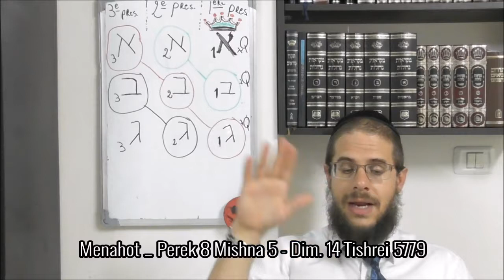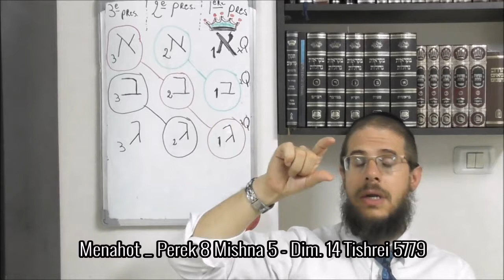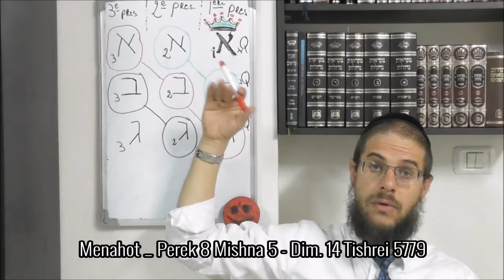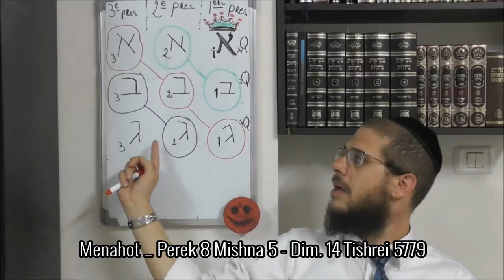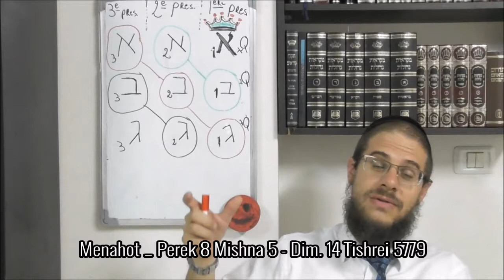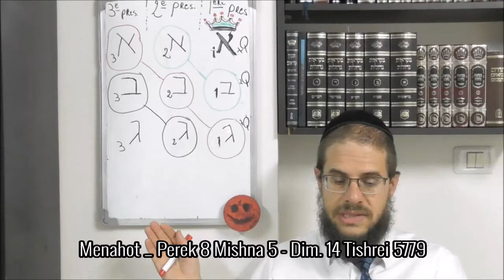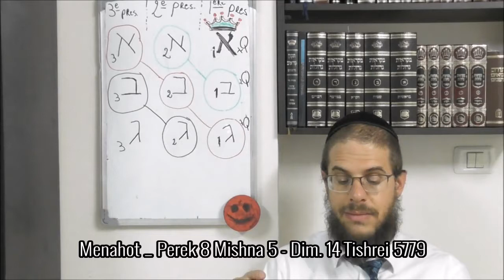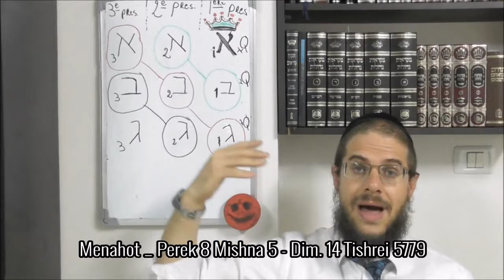Menahot - Perek 8 Mishna 5 - Dim. 14 Tishrei 5779